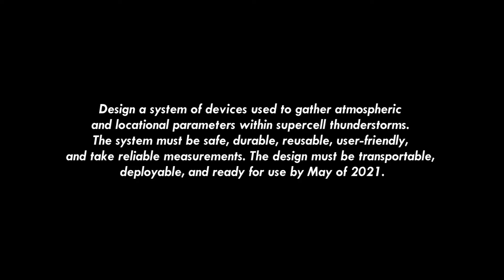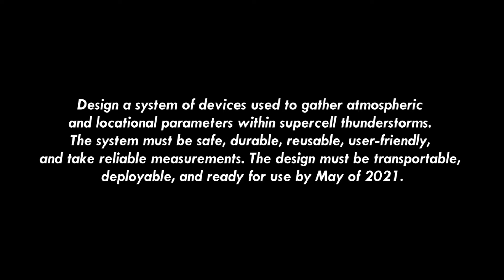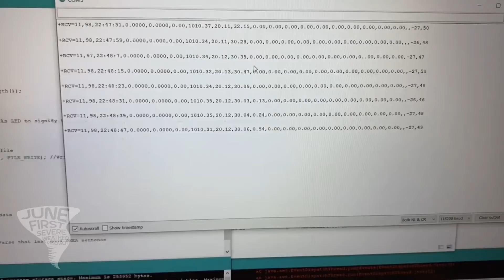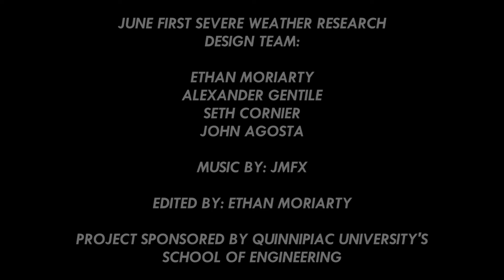This Plane Flies into Tornadoes | The Aerial Supercell Measurement System v1.0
Over the course of 2020 and 2021, the June First Design Team has been designing, building, and testing the proof-of-concept Aerial Supercell Measurement System, used to study supercell thunderstorms and the tornadoes they produce. This video documents the project's origin and the journey to today.